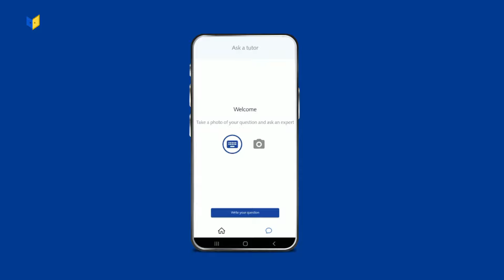Stuck During Math Revision ?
Revising Math? To phir download the Abwaab app aur DoubtsBhagao! Tutor say video call kay zariye concept clear karo instantly!

Available now for FREE on Google Play Store.